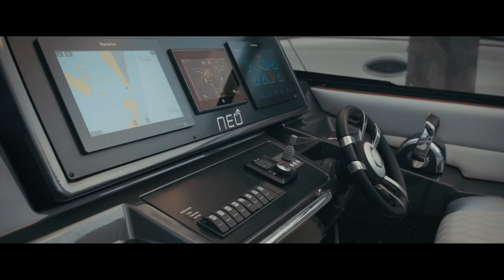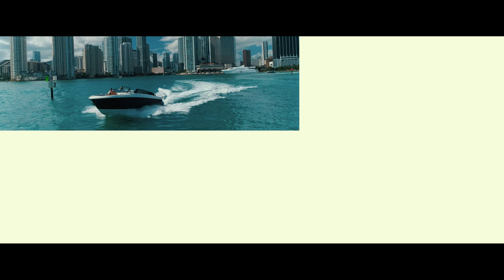GREENLINE NEO Yacht Video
To charter this yacht,  contact your charter broker for more information.

Yacht Video Produced by:
Yachting Image

🌴 Miami based  🌎 Availability
📸 Yacht Photography / Yacht Video / Yacht Virtual Tours
📹 Yacht Cinematography & FAA PART 107 Drone Pilots